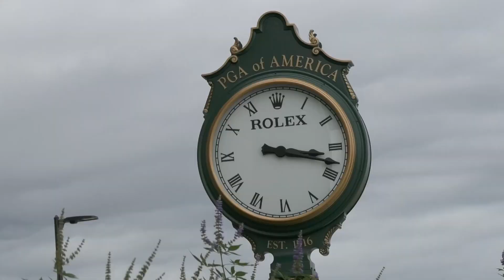Grace Esquibel On Air Reel